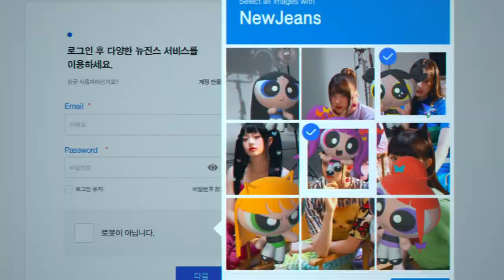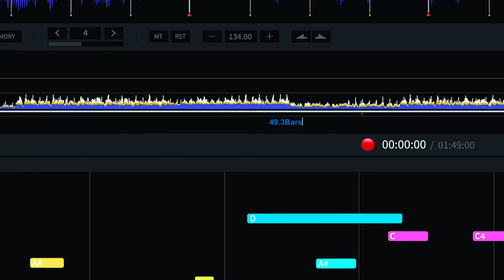NewJeans (뉴진스) - New Jeans [4K HDR]